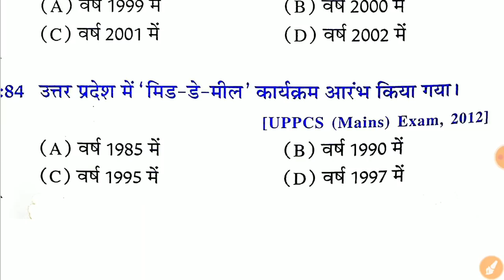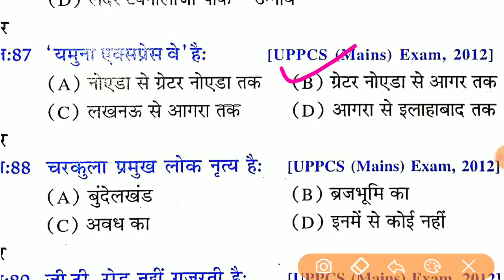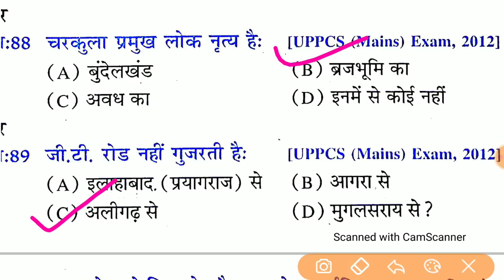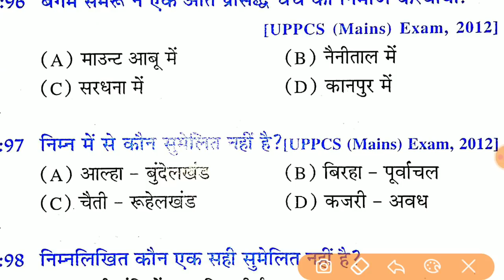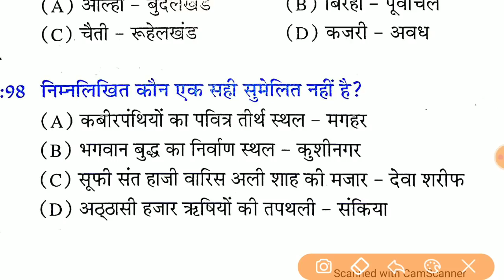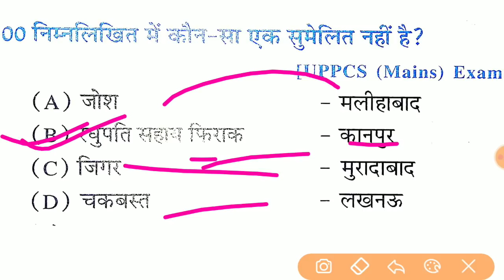Up Gk धमाकेदार टेस्ट || Up Gk Mock Test For Up Jail Warder, UPSI, Up Lekhpal 2020